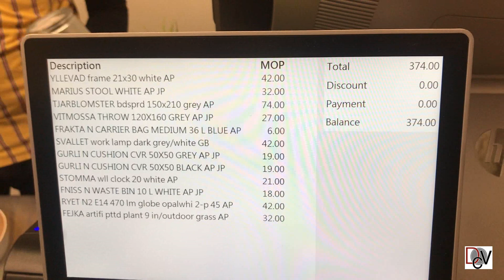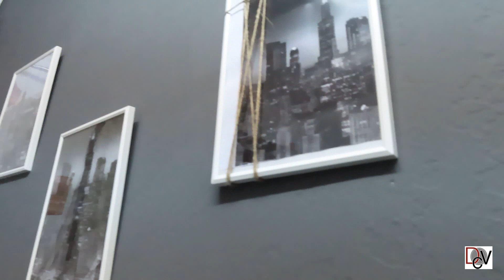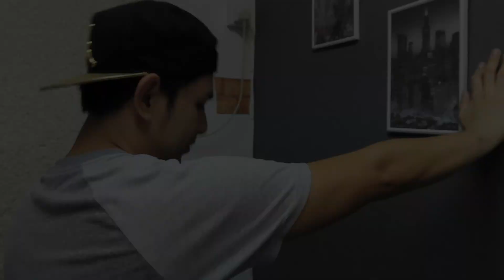EXTREME ROOM MAKEOVER | Full Transformation | DIY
First ever Extreme bedroom make over Macau edition. A touch of semi-industrial with Scandinavian touch. This video will also give you how you can maximize your space.

Visit my facebook and Instagram @duarddominguez.